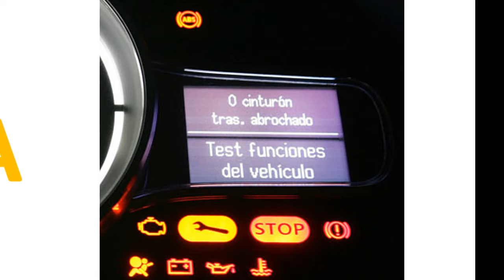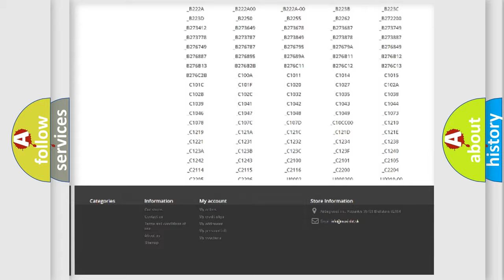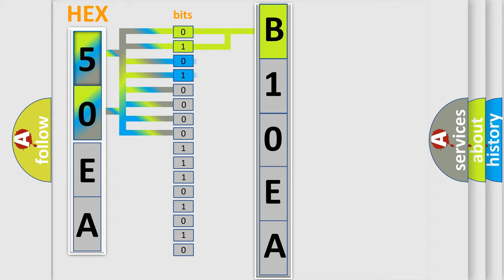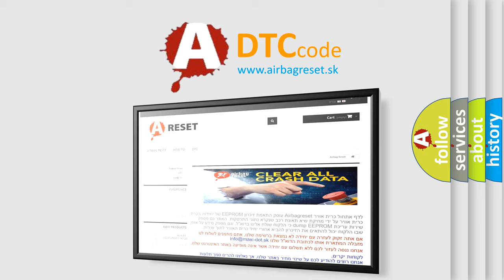DTC Fiat B10EA Short Explanation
Contents:
0:21 Basic DTC analysis according to OBD2 protocol standard.
1:48 Insight into programming
2:58 A diagnostically understandable description of the Diagnostic Trouble Code
3:05 Basic error definition

Make:
FIAT
Code:
B10EA
Definition:
Blower Motor Control Circuit High
Description:
The Powertrain Control Module detects that the Blower Motor Control circuit is above a maximum calibrated threshold.